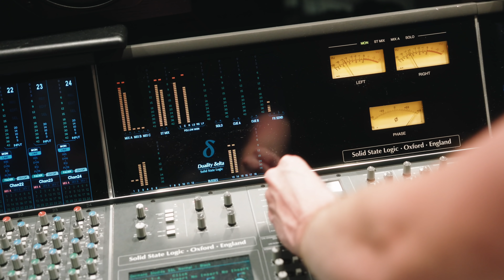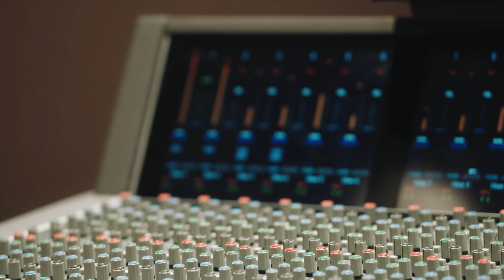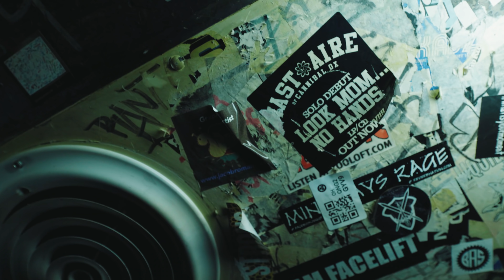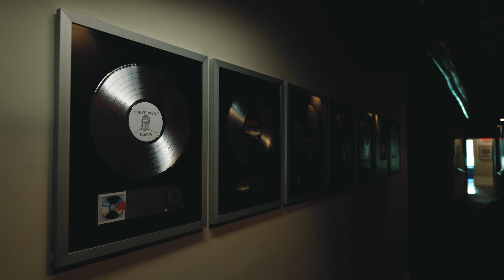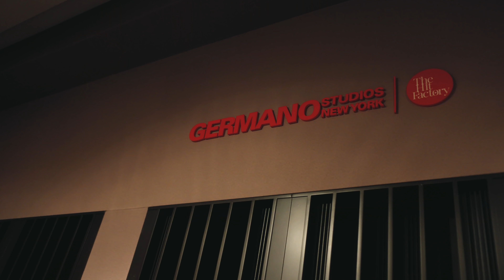Sennheiser Pro Talk | Germano Studios - The Hit Factory – Part 1 of 3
Music industry executive and owner of Germano Studios | The Hit Factory, Troy Germano is a name you should familiarize yourself with if you haven’t already. Join us in this episode as Troy shares with us the concept behind his Manhattan-located facility and offers valuable insight into the status of today’s recording industry.